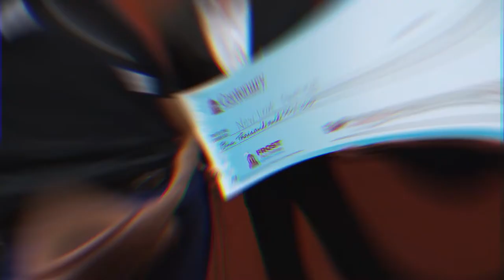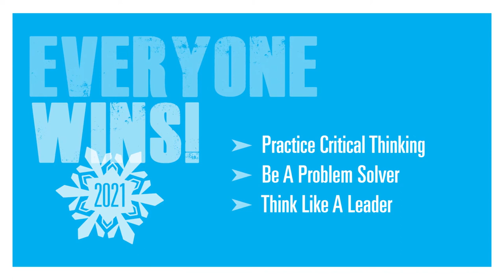EAP Fall 2021 Centenary Frost Pitch Video YOUTUBE